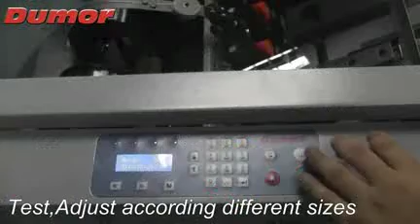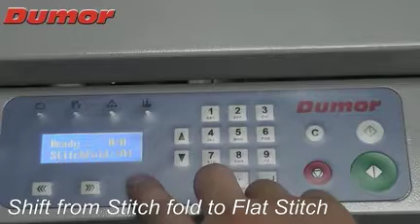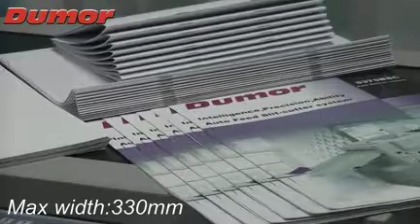Apolo - Stitch Folder MOD SF25